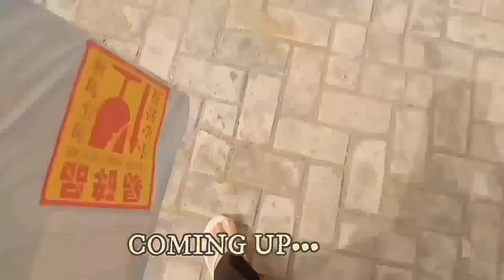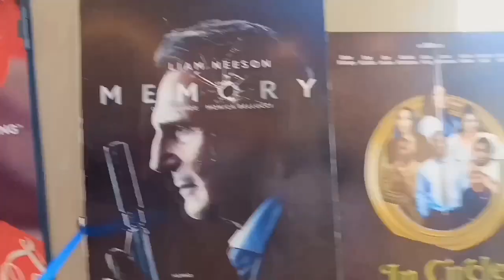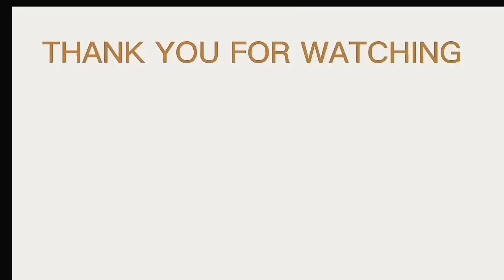VLOG🌱: Unboxing 3-axis Stabilized Gimbal | Movie Date | FUN | SERENA EYITUOYO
Hello Beautiful Souls, thank you so much for tuning into today's vlog.. I hope you enjoy. xo

I sought the Lord, and He heard me, and delivered me from all my fears."
 Psalm 33:4

Song: Pierce - Your Next Fantasy